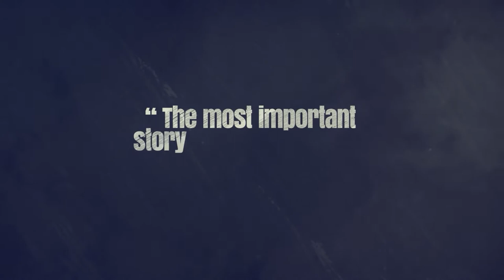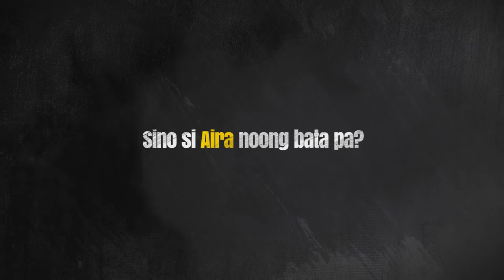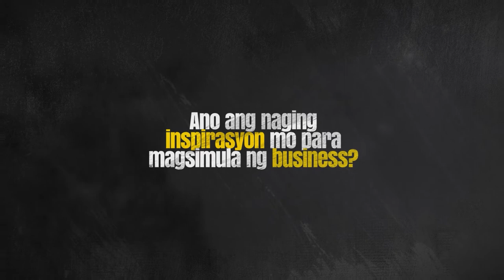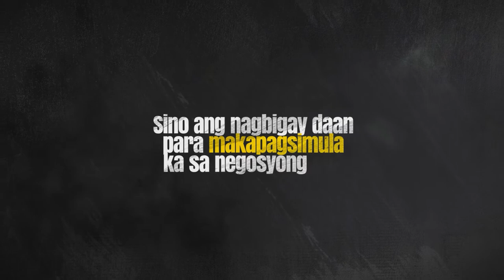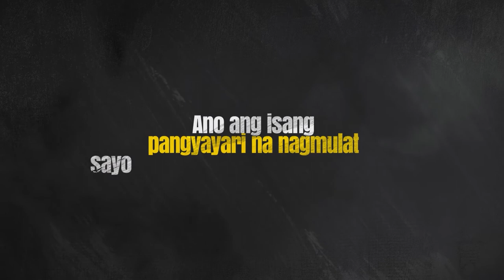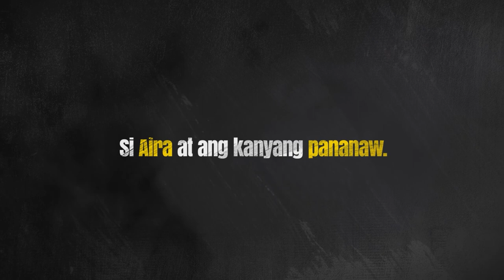GEN Z BUSINESS WOMAN